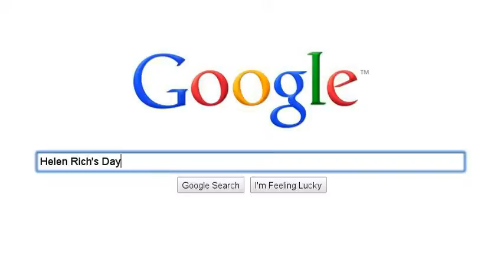Great Daycare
Having a child is both exciting and fearful. Relieve some of the stress by finding a great daycare.